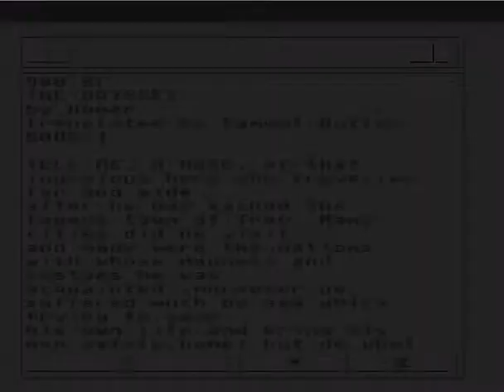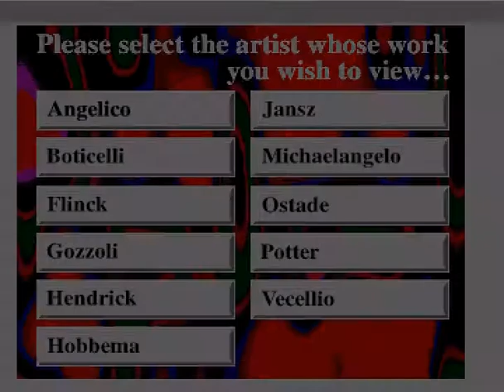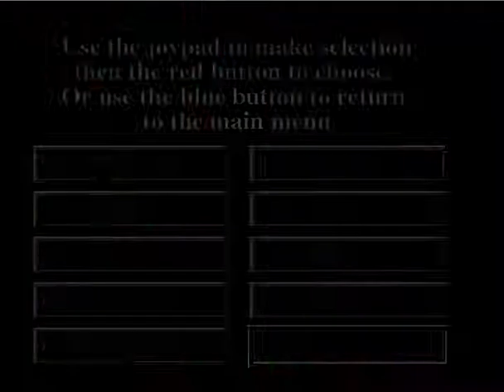amiga CD32 issue 1 magazine